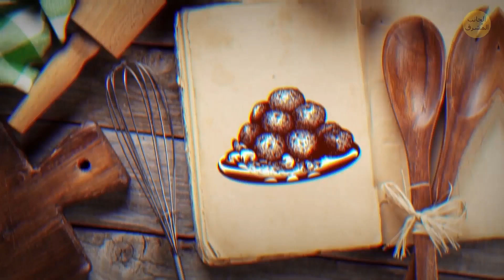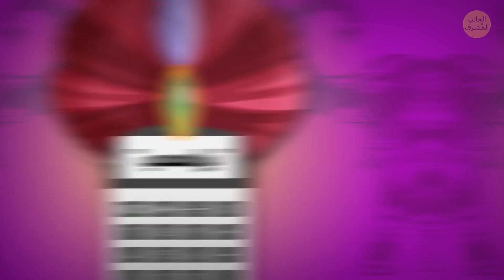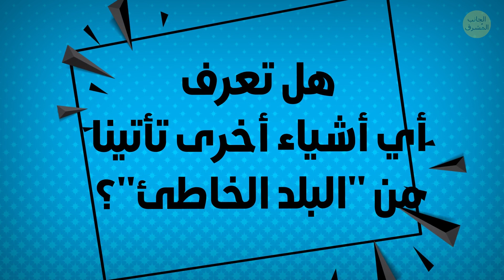إليك 13 شيئا كنت تعتقد أنه يأتينا من البلد الخطأ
هل تعرف من اخترع الكرواسون؟ الفرنسيون؟ وماذا عن البيتزا؟ حسنا، من الواضح أنها من أصول إيطالية 100٪، ما رأيك؟ حسنا، إن أجبت بنعم على كلا السؤالين، فأنت على وشك أن تنصدم صدمة ثقافية. كان الكروسان المفضل لدى الجميع خارج فرنسا حتى سنة 1839، عندما فتح رجل الأعمال النمساوي ''أوغست زانغ'' August Zang مخبزا في باريس على أسلوب عاصمة النمسا؛ فيينا. أصبحت هذه المعجنات المفضل لدى الجميع في باريس، ومن ثم انتشرت في جميع أنحاء البلاد وتحولت منذ ذلك الحين إلى أحد رموز فرنسا.

أما بالنسبة للبيتزا، فهي من اختراع الإغريق. للصراحة، استمد الإغريق الفكرة من شعب آخر؛ المصريون الذين كانوا أول من اخترع الخبز المسطح، ولكن بدون أي طبقات علوية. أحضر الجنود الرومان ''بلاكوس'' من الإغريق إلى إيطاليا، ونشرها المهاجرون الإيطاليون إلى بقية أنحاء العالم في القرن التاسع عشر. أجل، الكثير من الأشياء التي كنت متأكدا تماما من أنك تعرف أصولها الحقيقية، اتضح أنها جاءتنا من بلد مختلف تماما!

لطوابع الزمنية:

الكرواسان 00:29

الفطائر الدنماركية 02:10

بسكويت الحظ 03:31

ماتريوشكا 04:39

لعبة الداما الصينية 05:38

الستائر البندقية 06:46

كرات اللحم السويدية 07:30

خنزير غينيا 08:16

الكلب الدنماركي الضخم 08:54

البودل الفرنسي 09:31

البطاطس المقلية الفرنسية 10:24

الأرقام العربية 11:26

البيتزا 12:13

الملخص:

 من الواضح أن للكرواسان أسلافا عريقة من أوروبا الشرقية ويدعى ''كيلفي'' Kifli، الذي يعني باللغة المجرية ''هلال''. الفرق الكبير بين تلك المعجنات وهذه التي تحبها اليوم، أنها كانت أثقل بكثير وتصنع من عجين الخبز.
 خيبة أمل مطبخية أخرى، أو بالأحرى مفاجأة. تلك المعجنات متعددة الطبقات واللذيذة، والتي تعرف في الولايات المتحدة باسم ''الفطائر الدنماركية''، تسمى في الواقع ''كوبنهاغنر'' في ألمانيا و ''فيانيز'' في الدنمارك!
 بسكويت الحظ، كما تعرفه اليوم، ظهر لأول مرة في العالم في التسعينات من القرن التاسع عشر أو مطلع القرن العشرين على يد مصمم الياباني للمناظر الطبيعية في حديقة الشاي في سان فرانسيسكو.
 على غرار الكرواسان في فرنسا، فإن دمية ماتريوشكا (أو ما تعرف أيضا ب الدمى المتداخلة الروسية) هذا ما يخطر على بال معظم الناس عند سماعهم لكلمة ''روسيا''.
 لعبت من قبل الداما الصينية؟ كانت من اختراع أستاذ في جامعة هارفرد في عام 1883.
 في الواقع، لم تظهر هذه الستائر في إيطاليا لأول مرة. هذا البديل الأنيق للستائر القماشية تأتينا من مصر القديمة أو بلاد العجم.
 يذهب الآلاف من الناس من جميع أنحاء العالم إلى متاجر سويدية معينة ومن ثم ينهون رحلتهم بطبق لذيذ من الأكلة المحلية. لا يعرف الكثير هذه المعلومة، ولكن هؤلاء يستمتعون في الواقع بطبق تركي قديم.
 لم يسمى الخنزير نسبة إلى موطنه غينيا الاستوائية أو غينيا بيساو. في الحقيقة، لا يأتي الخنزير من أفريقيا على الإطلاق، بل لديه أسلافا في أمريكا الجنوبية.
 قد لا يحب الكثيرون الخنزير الغيني، ويفضلون الكلاب الدنماركية الضخمة والرائعة. كانت يلقب في القرن السادس عشر بالدرواس الإنجليزي ولكنه من أصول ألمانية.
 من المثير للدهشة، أنها لم تكن فرنسا البلد الأول الذي يولد فيه كلب بودل فرنسي، بل ألمانيا! كان الاسم الأصلي للسلالة ''بودلهوند'' “Pudelhund” والذي يعني ''كلب النافورات''.
 اختراع آخر ليس فرنسي كنت تعتقد أنه يأتينا من أرض الكرواسان؛ البطاطس المقلية الفرنسية تأتينا من بلجيكا!
 من المؤكد أنك تعلمت اليوم أن لا تثق مجددا في الأسماء عندما يتعلق الأمر بأصول هذه الأشياء. الأرقام العربية هي مثال آخر على ذلك. كان الغرب يستخدمونها منذ القرن الحادي عشر، واخترعت في الهند، وليس في بعض بلدان الشرق الأوسط.
 كانت البيتزا رمزا إيطاليا منذ العصور الرومانية القديمة؛ لا شك في ذلك؛ ولكن الإغريق هم من ابتكروا هذه الأكلة. يذكر تاريخهم القديم ''بلاكوس'' نسبة إلى الخبز المسطح الذي يغطيه زيت الزيتون والأعشاب والبصل والجبن والثوم.